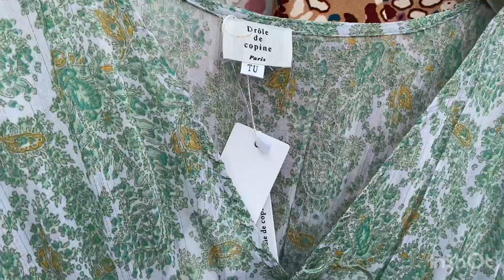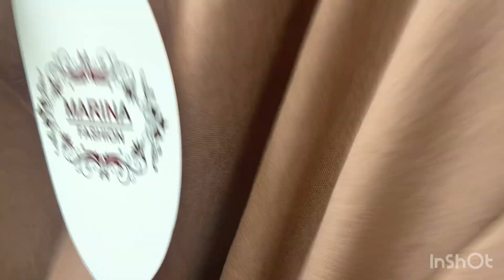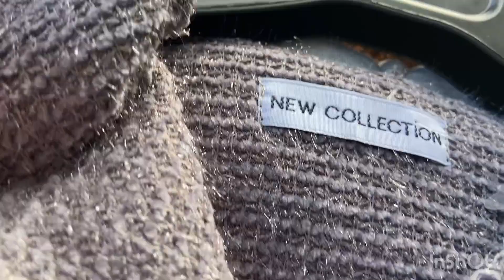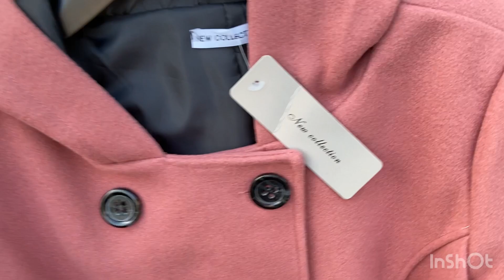Nouveauté au marché de Garges Sarcelles￼💥👌‏ارواع ‏سوق ‏شعبي